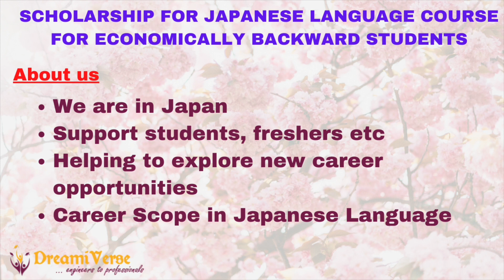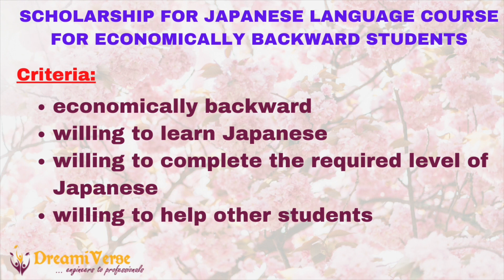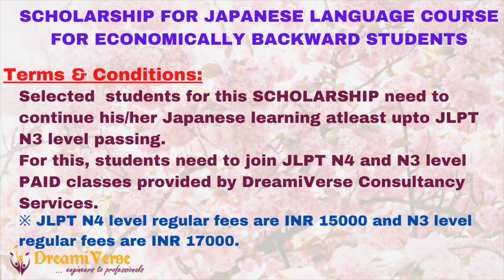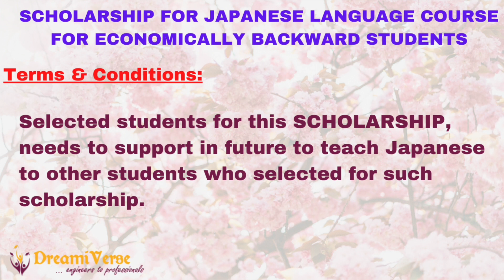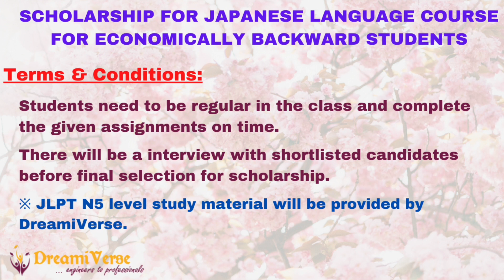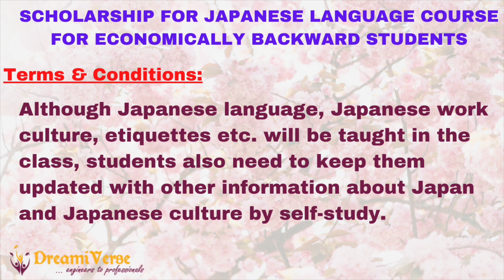FREE Japanese Language Course